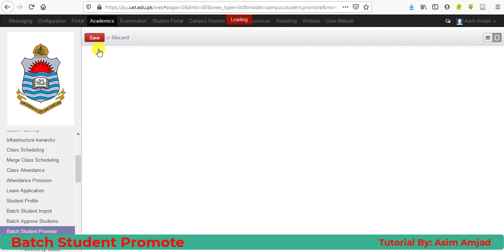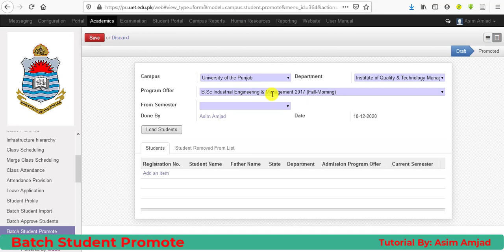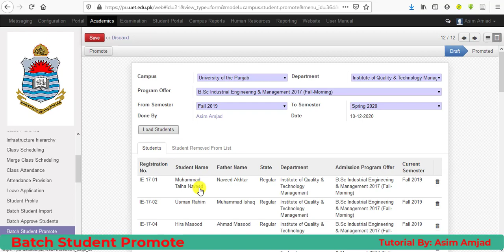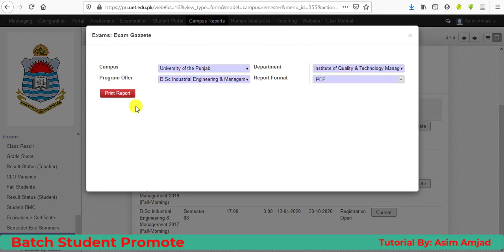Batch Student Promote